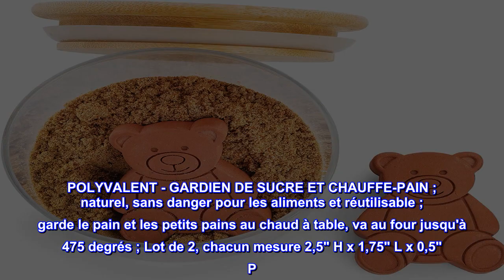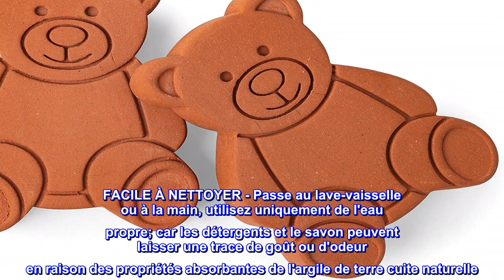Bon produit - Ours en sucre brun Fox Run, ensemble de deux gardiens et économiseurs, 1 paquet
Terre cuite de qualité supérieure – Fabriqué à partir d'argile de terre cuite non émaillée, ce lot de 2 garde-sucre Brown Sugar Bear maintient l'humidité dans le sucre brun pour le garder doux pendant environ 3 à 6 mois.
FACILE À UTILISER - Faites tremper les oursons économiseur de sucre dans l'eau pendant 20 à 30 minutes et placez-les dans de la cassonade, avec des raisins secs et des fruits secs, des guimauves, des produits de boulangerie, des gâteaux et des biscuits pour adoucir et maintenir l'humidité
POLYVALENT - GARDIEN DE SUCRE ET CHAUFFE-PAIN ; naturel, sans danger pour les aliments et réutilisable ; garde le pain et les petits pains au chaud à table, va au four jusqu'à 475 degrés ; Lot de 2, chacun mesure 2,5" H x 1,75" L x 0,5" P
PROPRIÉTÉS ABSORBANTES NATURELLES - Utilisez sec, sans trempage, comme déshydratant pour absorber l'humidité et garder les épices, le sel, les craquelins, les bretzels et les chips secs et croustillants !
FACILE À NETTOYER - Passe au lave-vaisselle ou à la main, utilisez uniquement de l'eau propre; car les détergents et le savon peuvent laisser une trace de goût ou d'odeur en raison des propriétés absorbantes de l'argile de terre cuite naturelle

Fonctionne parfaitement pour adoucir la cassonade dure. J'ai fait tremper un ours toute la nuit dans l'eau. J'avais une boîte de cassonade qui était très dure, j'ai ouvert la boîte pour exposer le sucre, mis le sucre dans un sac plastique avec l'ours préalablement trempé. Sachet scellé. En trois jours, le sucre était complètement mou et prêt à l'emploi. J'utilise cette méthode depuis de nombreuses années et je garde un ours dans mon récipient scellé avec de la cassonade. Tous les quelques mois, je retrempe l'ours.